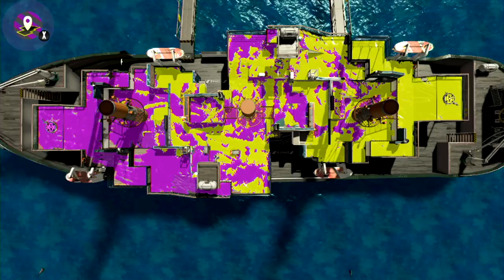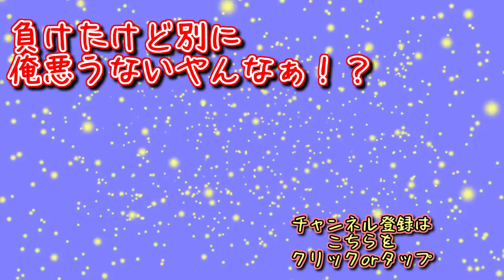俊敏性＋長い射程＝凄まじい強さに生まれ変わる！！【スプラトゥーン２】実況 ⑤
前作でシューターだった武器が今作はマニューバに！！
マニューバのステップで間合いを調整して射程で圧倒！！これがデュアルスイーパー！！